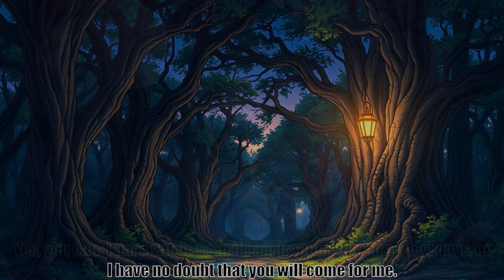Grimoire Of Zero, part 170